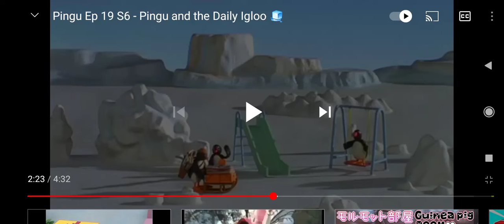ＥＣＰ 明かさ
リンクポリシー